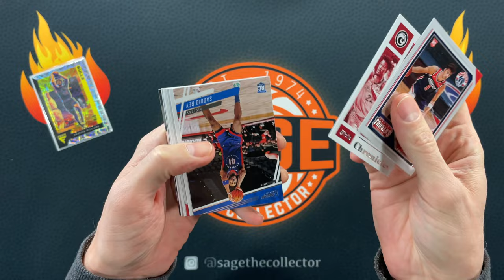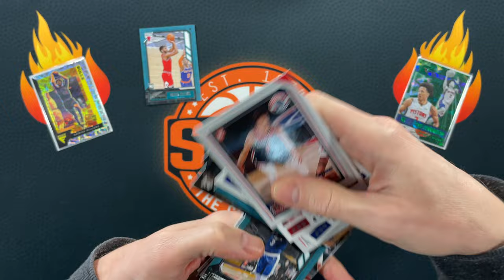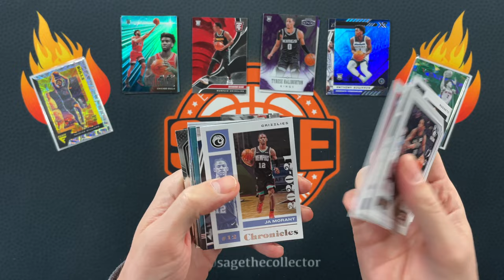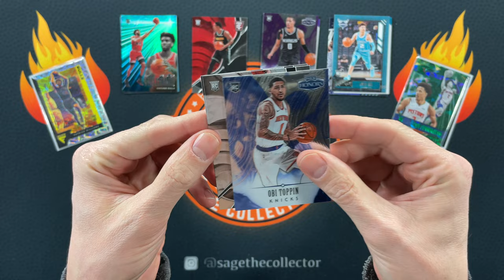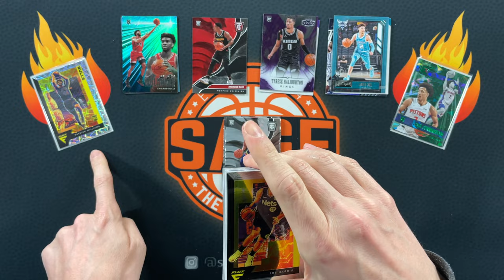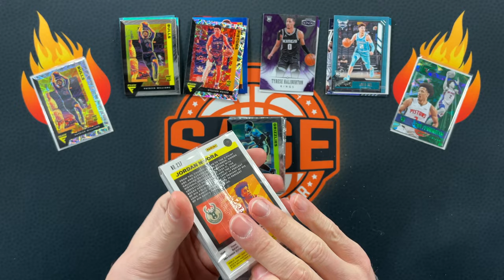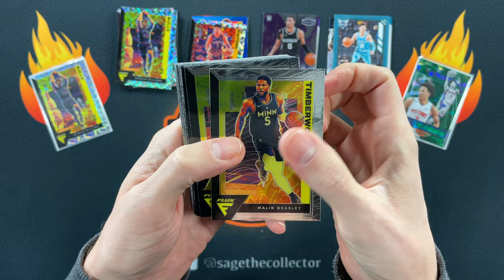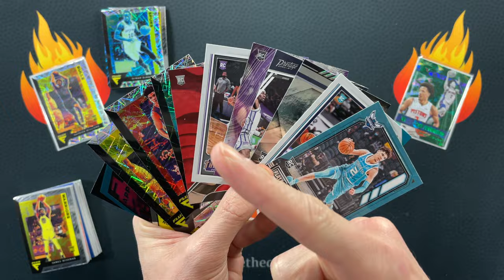Better Value for $36: 2020 Flux Hangers or 2020 Chronicles Cereal Boxes?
Today I'm doing another value comparison. This time I'm ripping three 2020 Flux hangers and four 2020 Chronicles cereal boxes. We'll see which, if either, you should be spending $36 on.